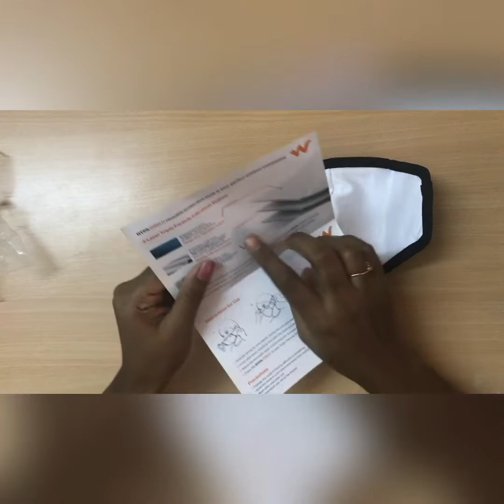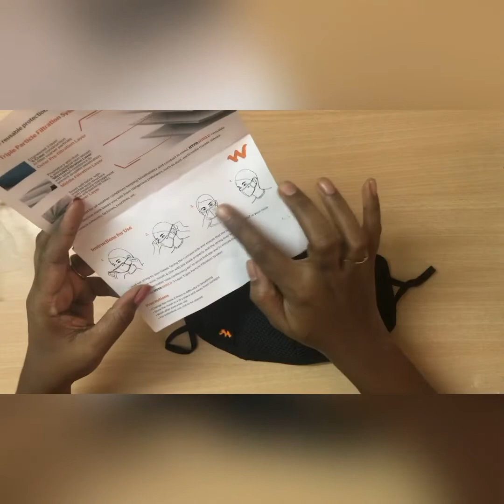UNBOXING - WILDCRAFT HYPASHEILD W95 MASK